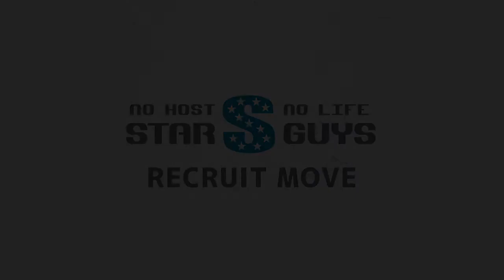大阪男塾 オオサカオトコジュク 大阪ミナミ ホストクラブ 求人動画